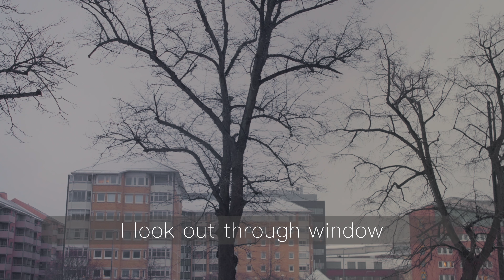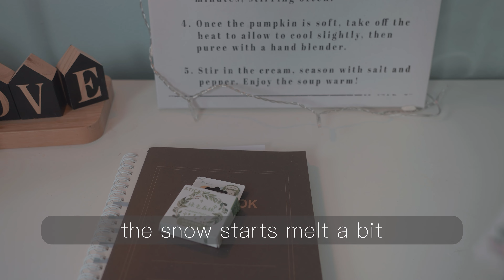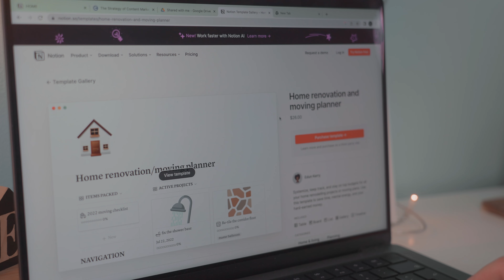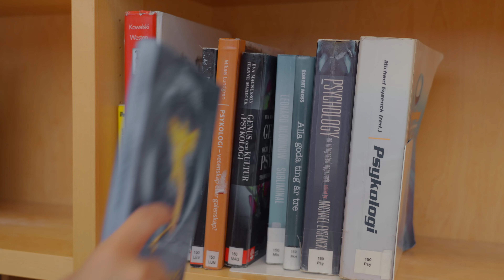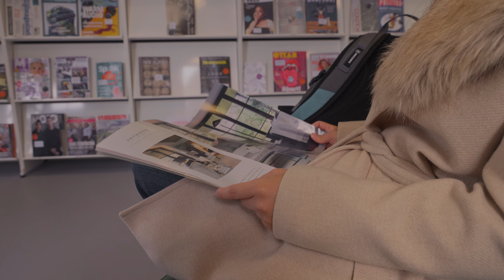Slow living │Ritual to find inner peace│Intentional living │ Life in Sweden │Silent Vlog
I made this cozy Vlog to share my simple life in Sweden. Living in city but try to live a slow life. Start my life with a purpose and care for other people.